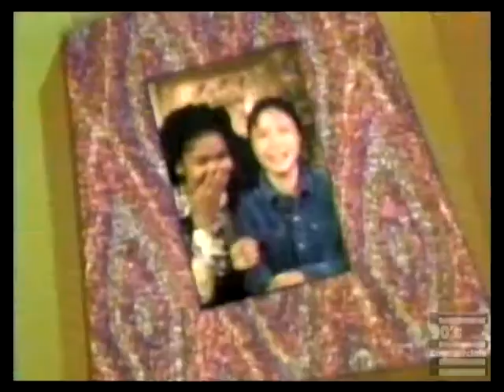Nickelodeon Sofa turns cartoon promo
Let Snick transform your Saturday night.